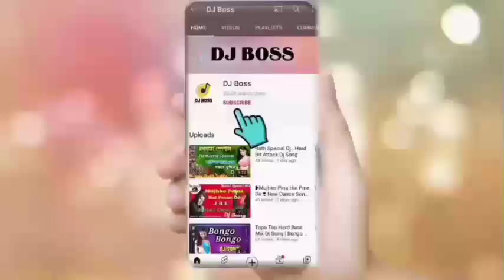Mukher Theke Orna Tomar Aktu Tolo Sundori[Dholki Mix_Bangla Old_Dj Song]DJBoss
keep supporting
keep loving
haste rahiye khus rahiye